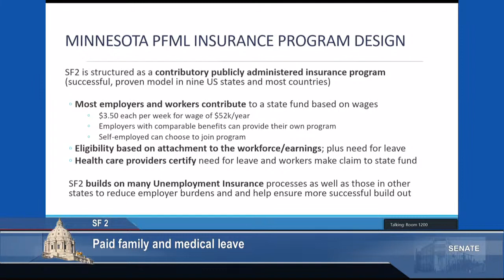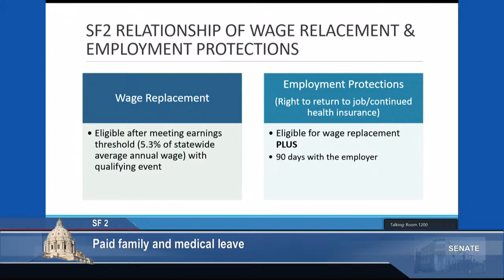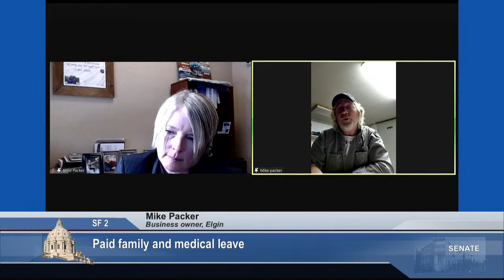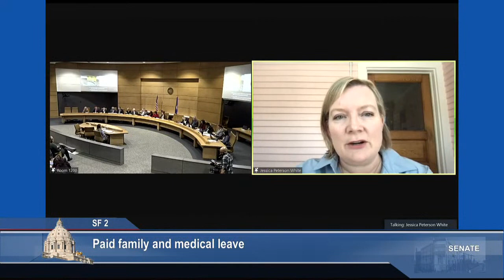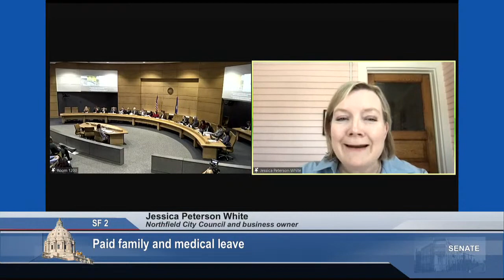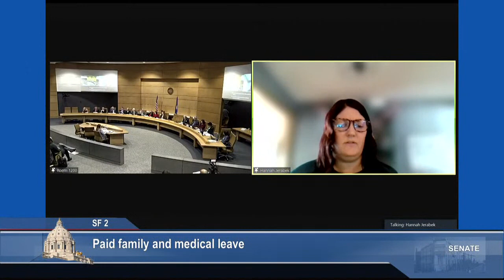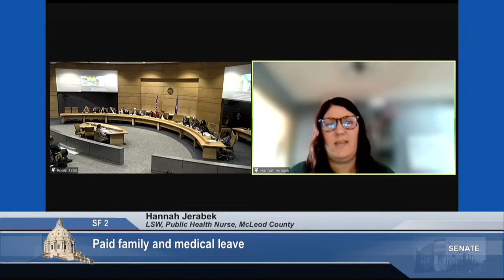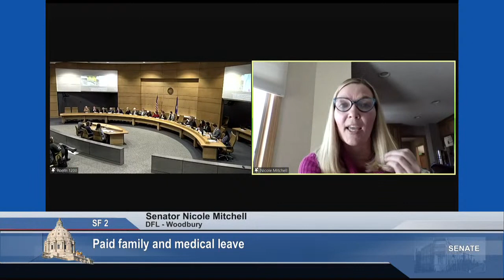Committee on State and Local Government and Veterans - 01/26/23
S.F. 02 (Mann) Paid family, pregnancy, bonding, and applicant's serious medical condition benefits establishment and appropriation

S.F. 34 (Pappas) Earned sick and safe time provision and appropriation.